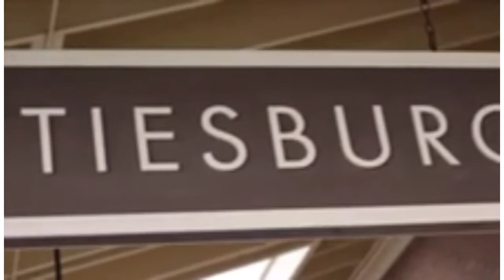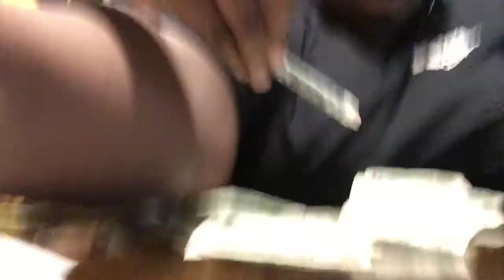Surprising my mom// It’s her birthday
Happy birthday my Queen I love u

Follow these social media’s
Facebook Ayanna Hudson